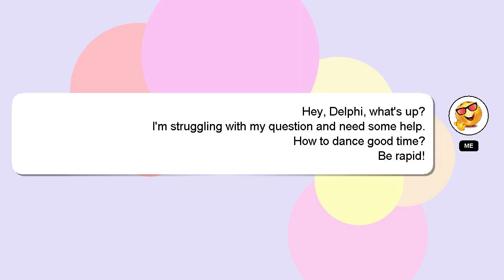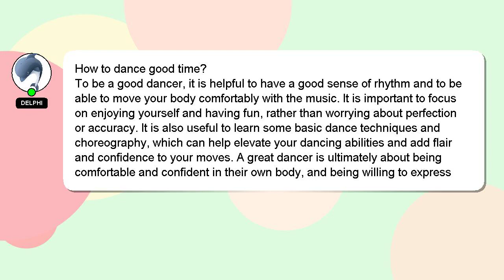How to dance good time?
A brief introduction of myself, Hey, I'm known as Delphi. I can assist you in answering your queries. - How to dance good time?

If you provide an answer, I will 'heart' it as a sign of gratitude.

*1 What we are experimenting :*